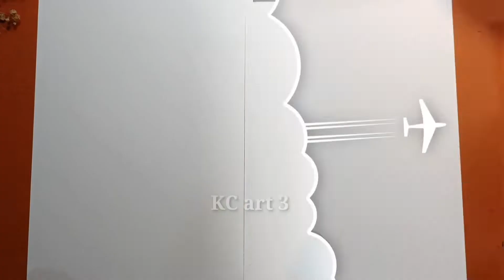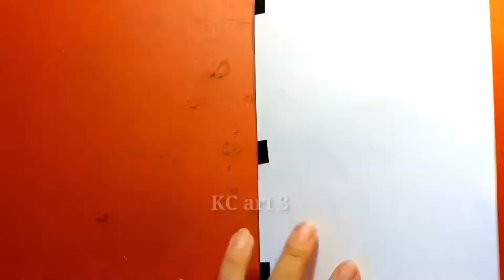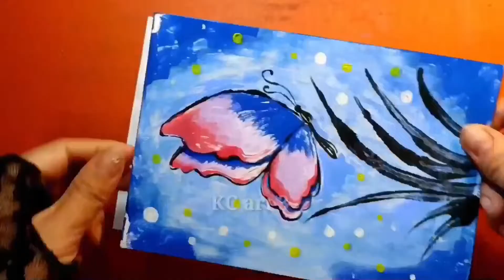5 Cách tạo tranh in từ Mica | Sắc màu của tranh in | Vẽ hoa, bướm, chim | Prints from mica | KCart3